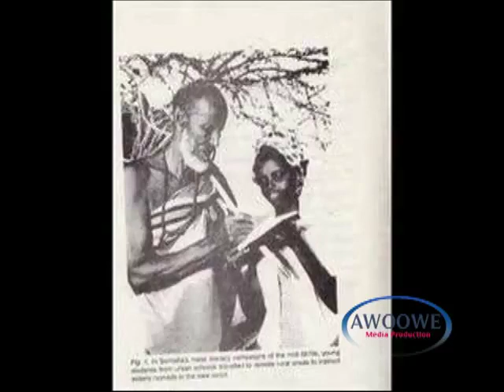HASSAN ,A, SAMATAR; HEESTII MACALINKU WAA WAA WAA